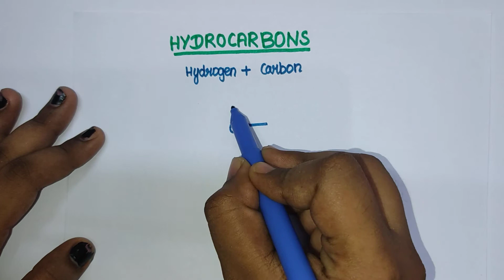Hydrocarbons|10th std|characteristics|alkane|alkene|alkyne|saturated and unsaturated|test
easy way
explained in tamil
10th std
chemistry